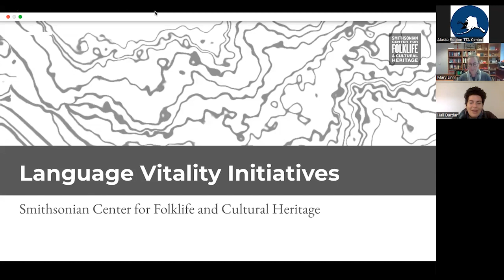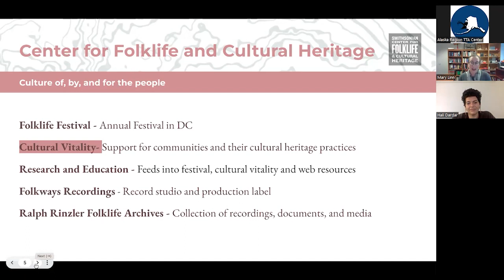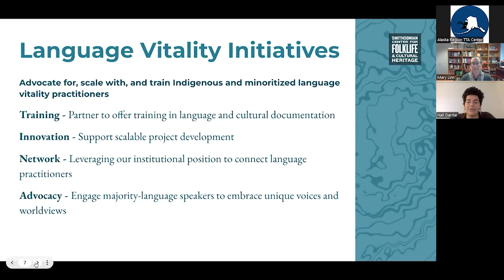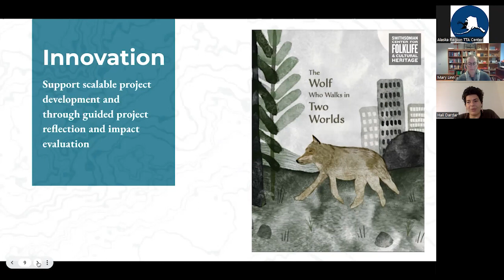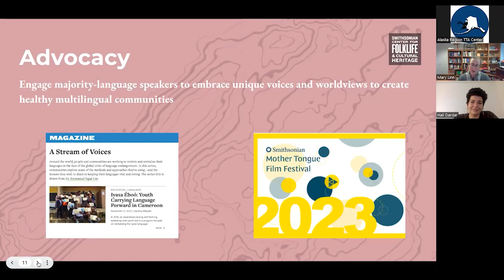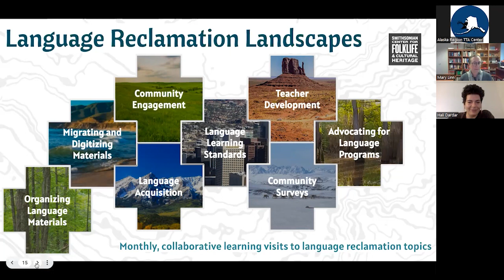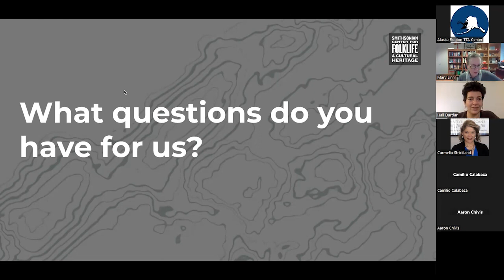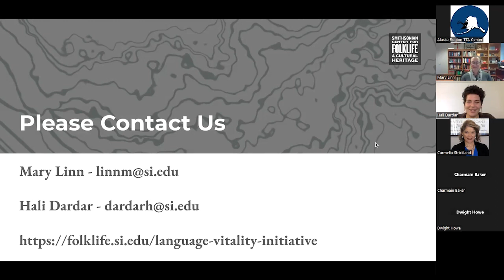Language Vitality Initiative Webinar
The Administration for Native Americans (ANA) in partnership with Smithsonian's Center for Folklife and Cultural Heritage will host a public webinar to discuss ways the Language Vitality Initiative can support Indigenous languages.

With Indigenous and minoritized languages under threat, the Smithsonian Center for Folklife and Cultural Heritage’s Language Vitality Initiative supports community-driven language reclamation efforts. Our research promotes language use in new and traditional contexts and strengthens engagement in cultural heritage wellness. We work with digital and emerging media to promote unique voices and worldviews. We seek to educate new generations of community language practitioners and linguists through informal and formal workshops and institutes. All our work is used to educate majority-language users about the benefits of living in a multilingual world.